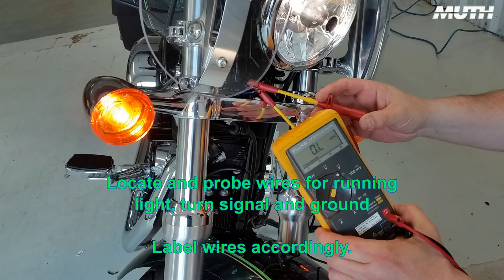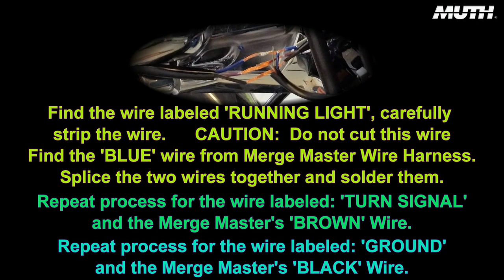Merge Master Signal® Mirror Installation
Here is a quick video highlighting key points in the installation of our new Merge Master Signal® Mirror.